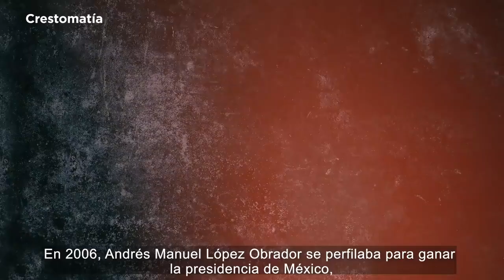Capítulo 6 - El Fraude del 2006 - El PRIAN - Impuso sus intereses, violando los derechos del Pueblo